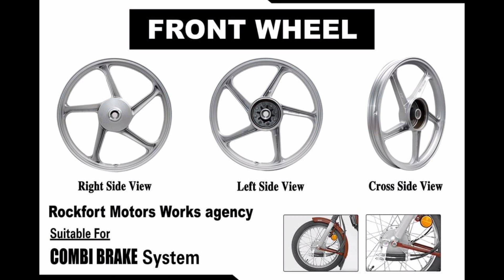TVS 50 full Restoration work by Rockfort Motor Works Agency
TVS XL ALLOY WHEELS wholesale sale price / @Rockfort Motor Works Agency